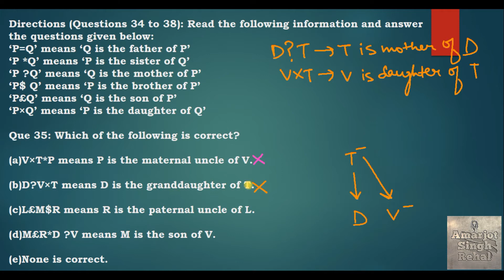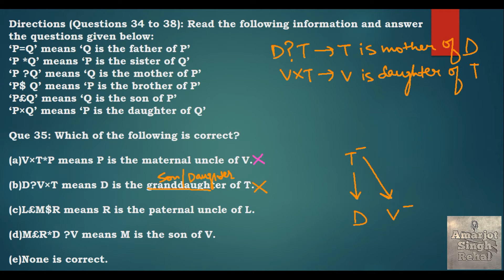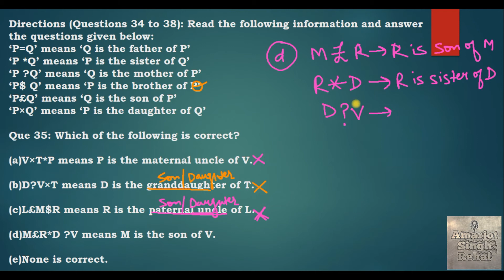Which of the following is correct? (a)V×T*P means P is the maternal uncle of V.(b)D?V×T means D is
Directions (Questions 34 to 38): Read the following information and answer the questions given below:
‘P=Q’ means ‘Q is the father of P’
‘P *Q’ means ‘P is the sister of Q’
‘P ?Q’ means ‘Q is the mother of P’
‘P$ Q’ means ‘P is the brother of Q’
‘P£Q’ means ‘Q is the son of P’
‘P×Q’ means ‘P is the daughter of Q’

35: Which of the following is correct?
(a)V×T*P means P is the maternal uncle of V.
(b)D?V×T means D is the granddaughter of T.
(c)L£M$R means R is the paternal uncle of L.
(d)M£R*D ?V means M is the son of V.
(e)None is correct.